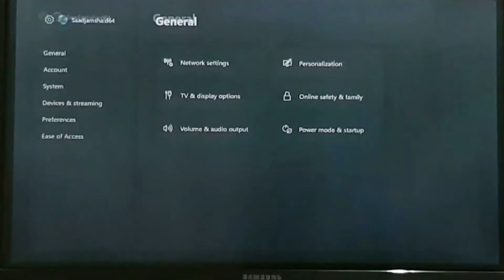How to Turn Off Automatic Shutdown on Xbox One, One S | Set Xbox One Sleeper Time | Knowledge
Hi
On this channel, I will tell you the Education about Technology, laptops, Mobile, Xbox, PC or many other things. So if you like my content then you can like my video and if you updated my videos then you can subscribe to my channel and press the bell icon for the latest videos.

Sometimes we face a problem on our Xbox One, One S, or Xbox One X is that our Xbox is automatically shutdown when we download a game we leave our Xbox and when we back our Xbox is shutdown. Sometimes we leave and we don't want to turn off our Xbox One, One S so our Xbox is turned off.

In this video, I am showing you. How to Turn Off Automatic Shutdown on Xbox One, One S in an easy way.

                                                                  Solved Queries

👉 DreamHost -

👉 Surfshark -

Email Marketing:-

Shop on Walmart:-

🎮 Gadgets & Tools that I recommend 😎